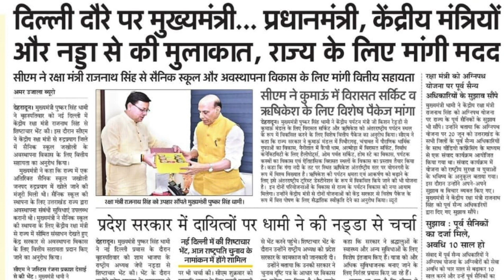Uttarakhand.चहेतों को एडजस्ट करेंगे CM पुष्कर सिंह धामी. J P Nadda से मिली मंजूरी.Manmohan _Bhatt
Uttarakhand.नेताओं को एडजस्ट करेंगे CM पुष्कर सिंह धामी. J P Nadda से मिली मंजूरी.Manmohan _Bhatt

उत्तराखंड के BJP नेताओं की मौज आज वाली है. CM पुष्कर सिंह धामी ने कइयों की ताजपोशी को लेकर राष्ट्रीय अध्यक्ष जेपी नड्डा से मंजूरी ले ली है.खबर है की जल्दी ही ताजपोशी को लेकर पहली लिस्ट जारी हो सकती है. उत्तराखंड में इन नेताओं को राज्य और कैबिनेट मंत्रियों के जैसी सुविधाएं मिलती हैं.